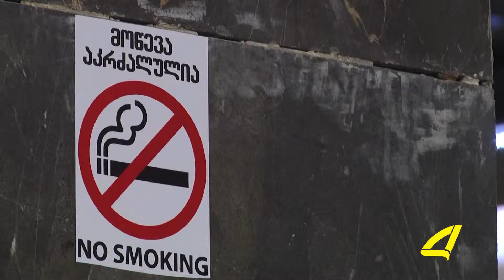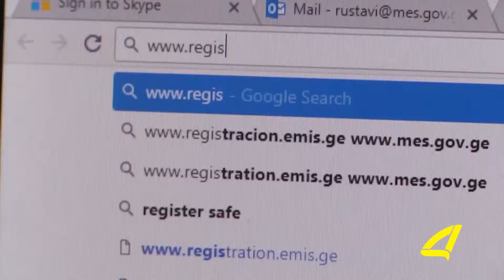აზერბაიჯანულენოვანი ქრონიკა 01- 05- 2018